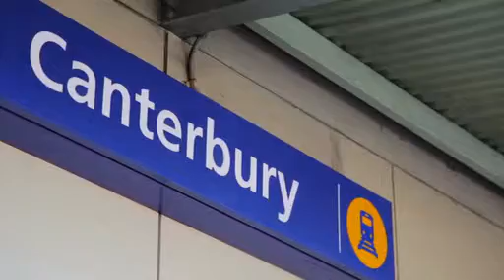LJ Hooker TV- 7/75 Minter Street, Canterbury by LJ Hooker Dulwich Hill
7/75 Minter Street, Canterbury NSW
LJ HOOKER DULWICH HILL
Listing agent - Betty Neos & Adrian Abrook